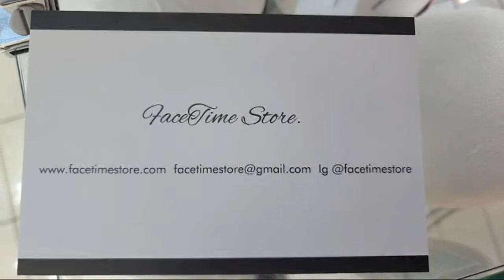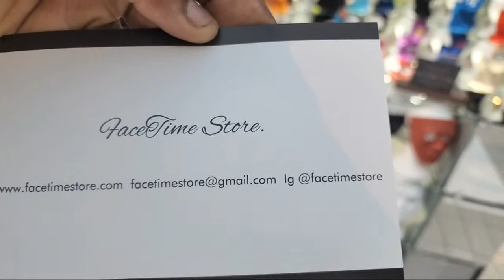Live From Houston Texas- Galleria MALL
I want to invite you to join my YouTube Family, The YoUnGnGrOwN.

Hello everyone, I am Jacques,Wilkens and on this channel I put out music and do an awesome show where I interview people about current topics that affect our generation. This channel gives my audience the platform to express their opinions and perspectives on these topics. I would love for you to join the YoUnGnGrOwN family by subscribing to my channel and joining in on the conversations by adding your own personal point of view of the topics.

Let’s be Friends!